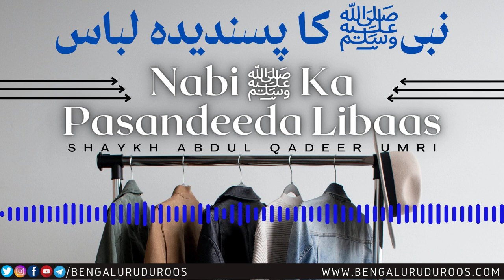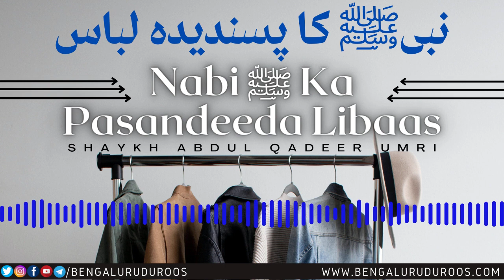Nabi ﷺ Ka Pasandeeda Libaas | Shaykh Abdul Qadeer Umri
This clip is taken from the Lecture:
Islaami Libaas Aur Hijaab

٠٠٠٠٠٠٠٠٠٠٠٠٠٠٠٠٠٠٠٠٠٠٠٠٠٠٠٠٠٠٠٠٠٠٠٠٠٠٠٠